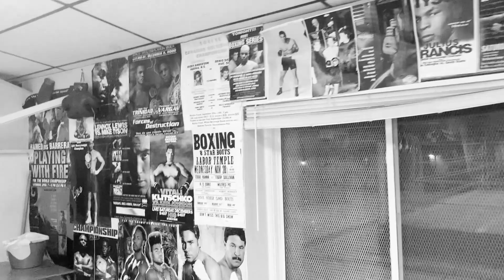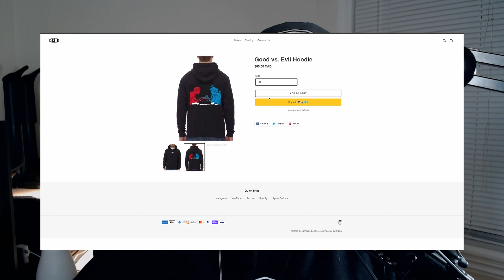03 - Filippo Di Nardo, Godfather of Boxing and Master Craftsman │ Good People Bad Intentions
In Episode 03,  Filippo Di Nardo, Godfather of Boxing and Master Craftsman talks about the transition between Tailoring and making Boxing Gloves, the history of crafting excellence in Italy and the difference between master craftsmanship and branding.